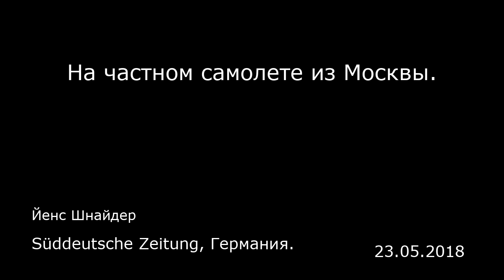На частном самолете из Москвы. Süddeutsche Zeitung, Германия.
На частном самолете из Москвы.
Süddeutsche Zeitung, Германия.
Йенс Шнайдер
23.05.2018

Обстоятельства поездки в Москву бывшего лидера партии «Альтернатива для Германии» (АдГ) Фрауке Петри (Frauke Petry) спустя год вызвали недовольство. Как сообщила газета «Франкфуртер альгемайне цайтунг» ( Frankfurter Allgemeine Zeitung ), возглавляемая Петри делегация АдГ в феврале 2017 года прилетела из Москвы на частном самолете, и перелет был оплачен российской стороной. Петри и ее супруг Маркус Претцель (Marcus Pretzell) отправились в ту поездку вместе. Поездка привлекла к себе внимание, реакция на нее была неоднозначной и в руководстве АдГ.  Сейчас Петри и Претцель уже не состоят в партии АдГ, но обладают мандатами, которые они получили как кандидаты партии. Петри с сентября прошлого года является внефракционным депутатом бундестага, на момент поездки в Москву она уже была членом саксонского ландтага. Претцель — депутат Европарламента и депутат ландтага земли Северный Рейн-Вестфалия. Во время поездки в Москву Петри встретилась, в том числе, с председателем Госдумы Вячеславом Володиным; на встрече присутствовал также и правый популист Владимир Жириновский.  По данным ФАЦ, ее супруг Претцель и политик АдГ Юлиан Флак (Julian Flak), который тоже участвовал в той поездке, подтвердили в беседе с изданием, что перелет на частном самолете был оплачен российской стороной. Кто конкретно взял на себя расходы, они не уточнили, сообщила ФАЦ. Речь идет, по данным издания, о пятизначной сумме, предположительно около 25 тысяч евро. Вопрос финансирования может быть существенным при тех об...